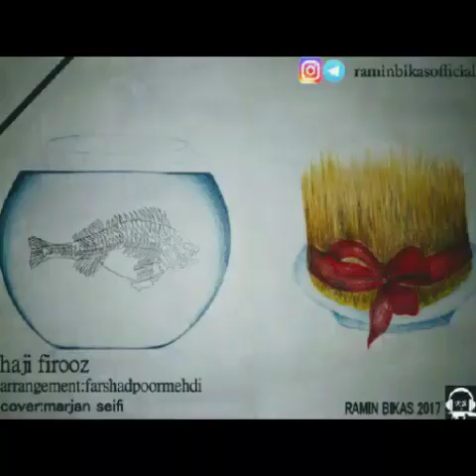Haji firooz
Raminbikas